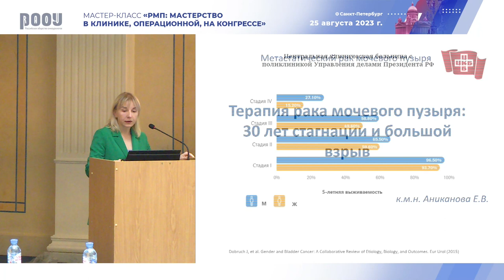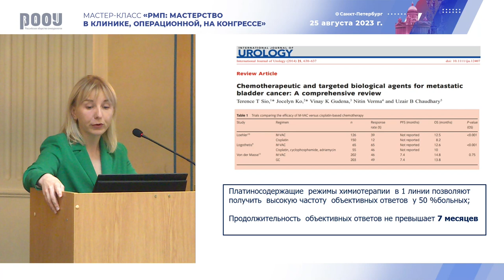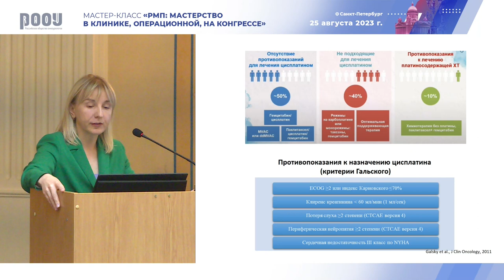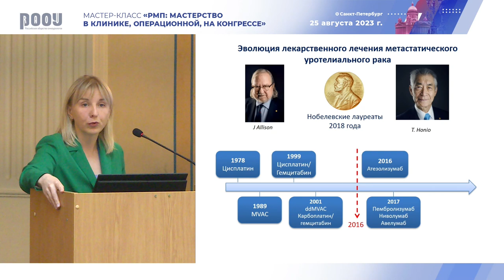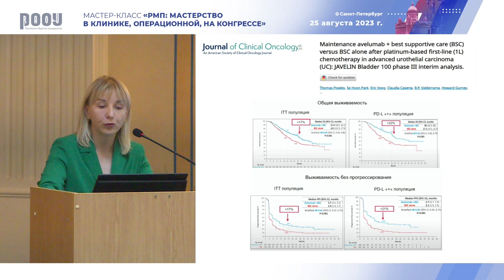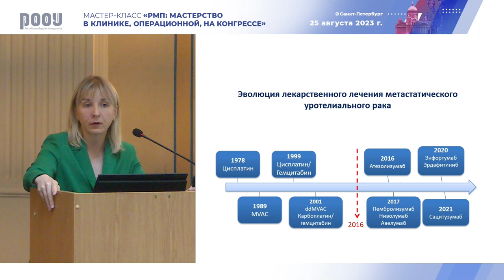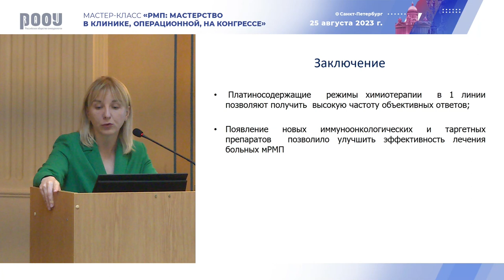Терапия РМП: 30 лет стагнации и Большой взрыв. Аниканова Е. В.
25 августа в рамках мастер-класса «РМП: мастерство в клинике, операционной, на конгрессе» в г. Санкт-Петербург Аниканова Е. В. представила доклад на тему: "Терапия РМП: 30 лет стагнации и Большой взрыв".

✅ Эксперт:

👨‍⚕️ Аниканова Екатерина Владимировна, к.м.н., врач уролог, онколог, ФГБУ “Центральная клиническая больница с поликлиникой” Управления делами Президента РФ, г. Москва